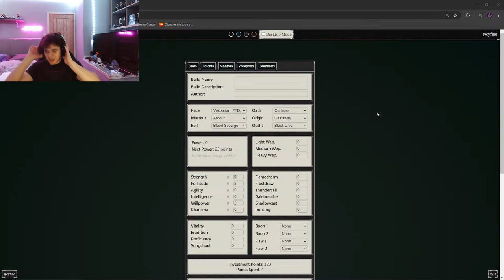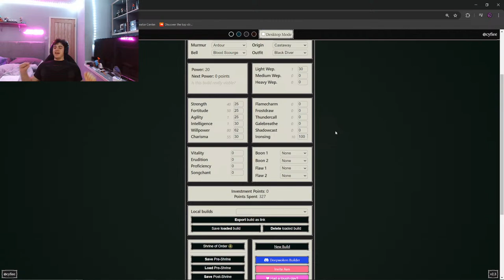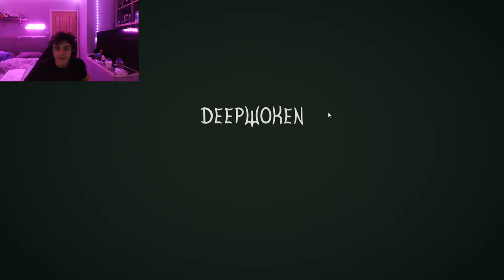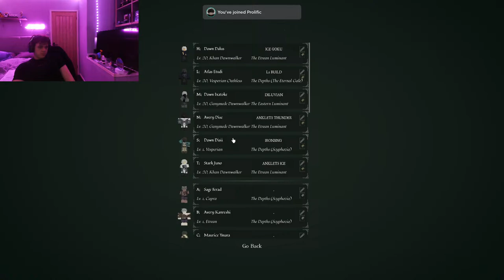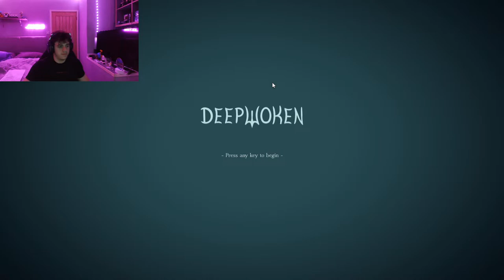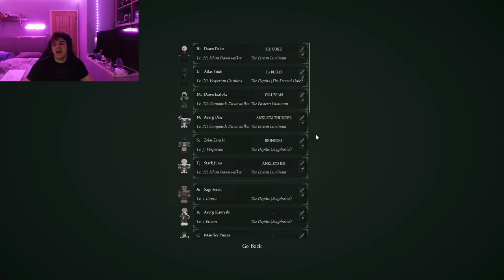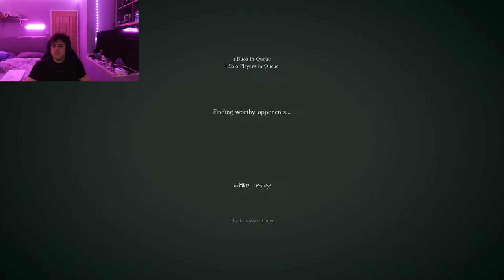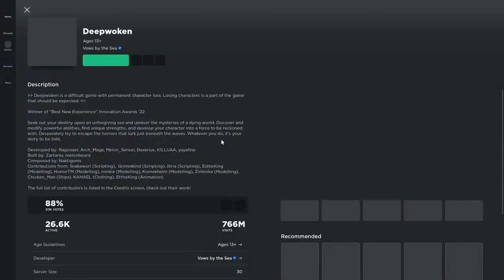PROGRESSING THE BEST META IRONSING BUILD | DEEPWOKEN